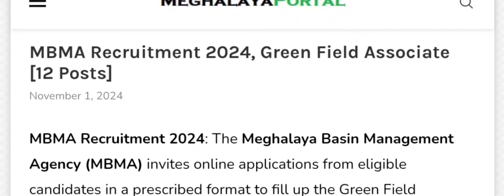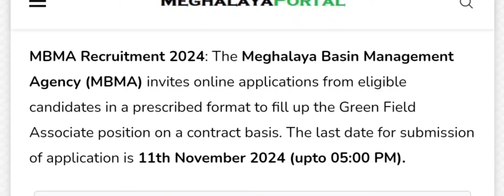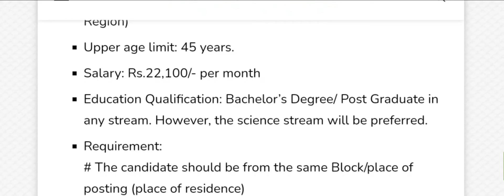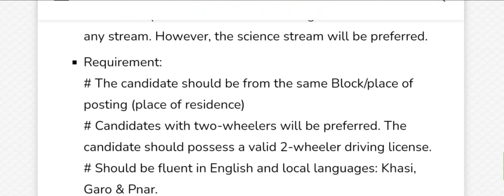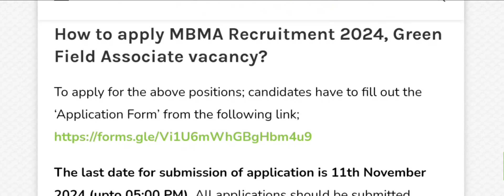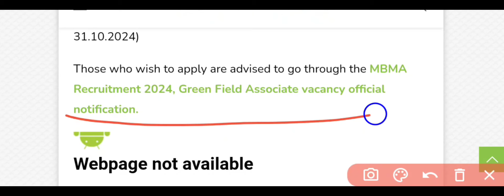MBMA Garo ,khasi and jaintia hills Kam natakenga salary 22100 oni bilsi 45 ona mangen.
video quality namjahane phone nosto ongeming edit rangba namjaha kema kaiboha ,kasin kasinsa name taripilaignok.